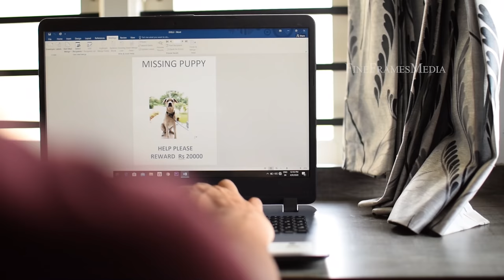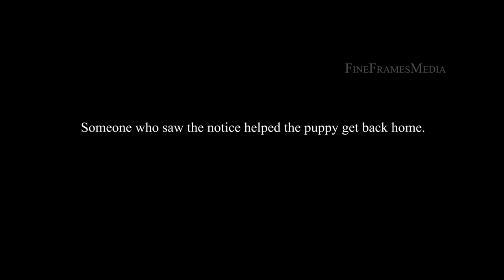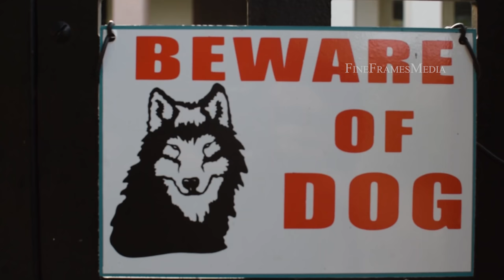The Missing Puppy- Short Film of a labrador puppy |Dog Short Film| Nikon D3300| Quarantine Activity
The Missing Puppy- Short Film of a labrador puppy |Dog Short Film| FineFramesMedia| Nikon D3300| Boredfilmmakerchallenge | Quarantine Activity| Labrador Dog Video

Hello everyone, I hope all of you are safe at your respective homes.

We have made this short film, ' The missing puppy' as part of bored film maker challenge during this quarantine period.

The lockdown period is really boring and I thought I will make something creative and this is how I, my brother and our puppy made is video.

Our previous works include:-

Do COMMENT your queries.